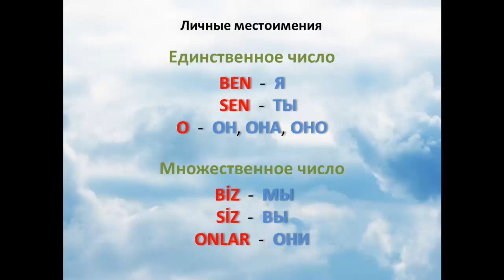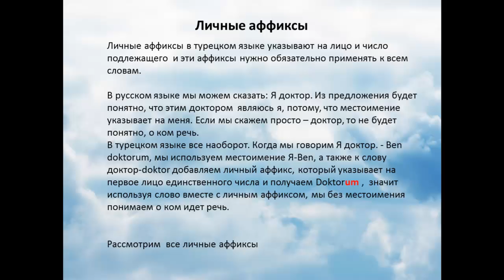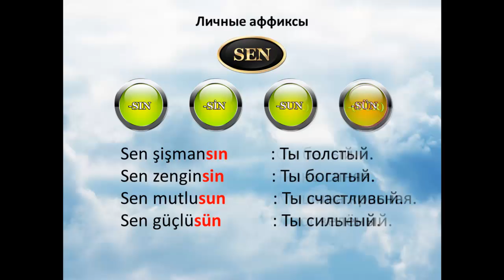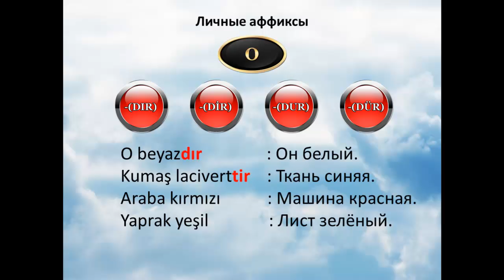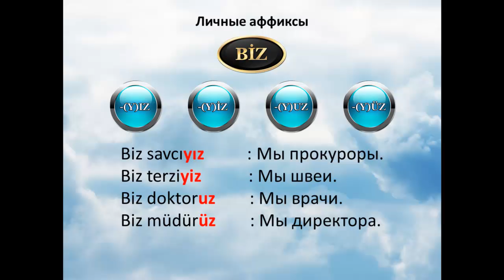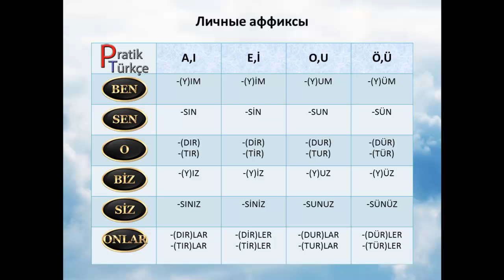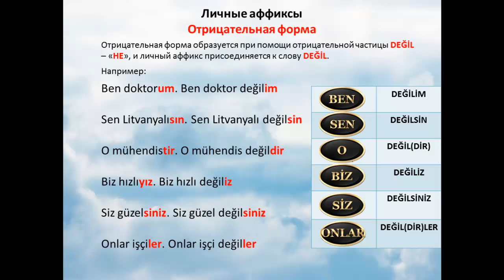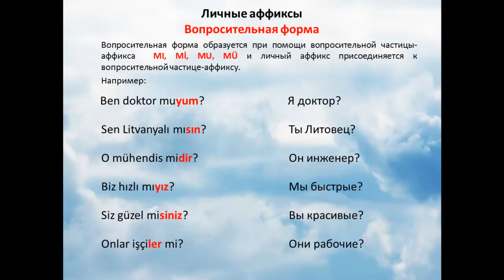Турецкий язык. Урок 10. Личные местоимения и личные аффиксы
В этом уроки мы познакомимся с личными аффиксами турецкого языка и научимся их применять.